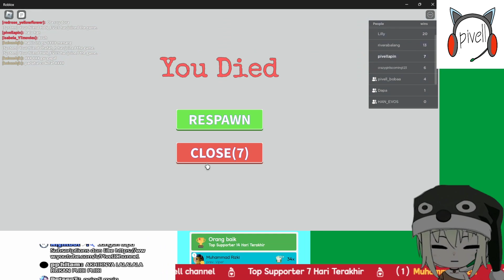#414 BOBA Color Battle {Roblox}